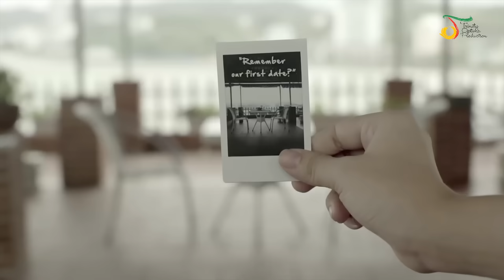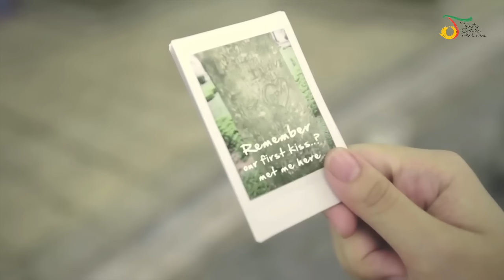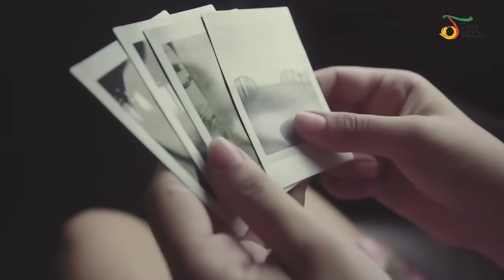Rossa feat. Afgan - Kamu Yang Kutunggu | Official Music Video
Diciptakan oleh Alam Urbach, lagu ini memaparkan bahwa cinta itu “melihat” segala sesuatunya lebih dalam, dan lebih indah. Di bangun atas mimpi dan kepercayaan, cinta membuat penantian kita terbayar dengan sempurna. Andi Rianto adalah composer musik di lagu “Kamu Yang Ku Tunggu” ini, dengan alunan nada dari piano yang mendominasi lagu ini menjadi semakin romantis. Tipikal lagu yang tepat untuk diputar di momen-momen romantis seperti hari pernikahan atau anniversary. Overall, love is a celebration of life!

Ajakin temen kamu yang ngalamin cerita kayak lagu ini buat nonton video ini. Jangan lupa posting url video ini di akun Facebook dan Twitter kamu ya.